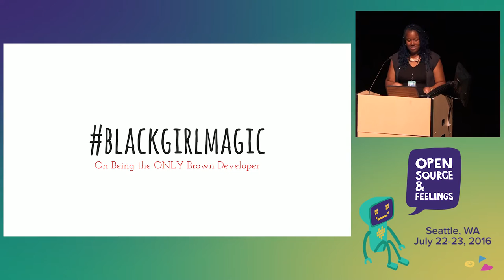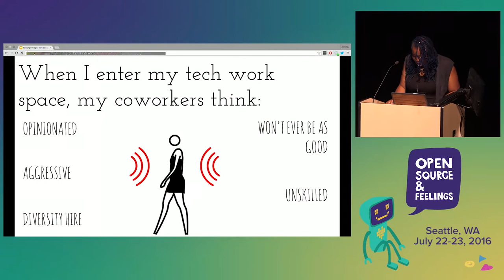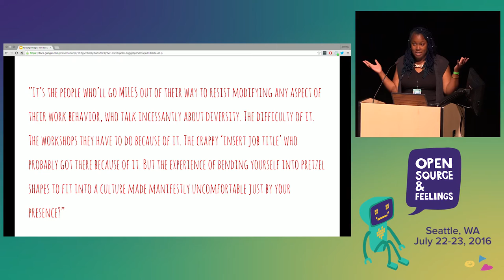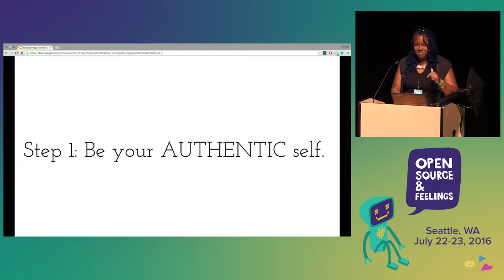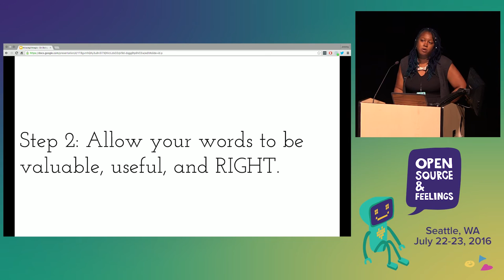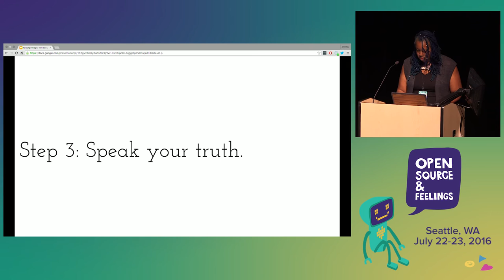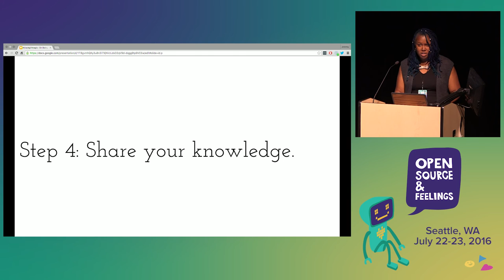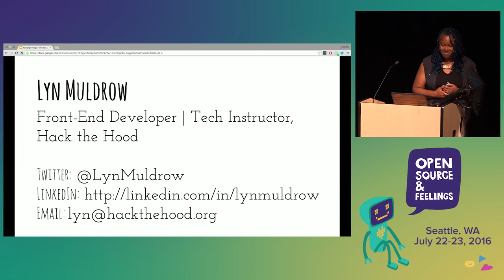OSFeels 2016 - BlackGirlMagic: Being the only brown engineer by Lyn Muldrow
In an industry best suited for white and asian men where diversity is no more than a buzzword and dataset for most companies, it's easy to get lost in the shuffle, fetishized, and pushed to the side as a black woman in tech.

In both open source communities and in the workforce, black women are often excluded, misunderstood, or subject to conscious and unconscious bias that unduly effects their work effort and performance. Our feelings are to be kept at bay, lest we'd be deemed argumentative, uncooperative, or bitchy.

Dealing with being an 'only' has social, emotional, and other implications, and my talk will seek to illuminate a few of these feelings, while giving actionable advice on how to have empathy, understanding, and social graces when encountering and being an 'only.'